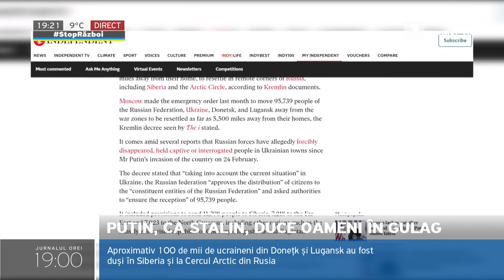Aproximativ 100 de mii de ucraineni din Donețk și Lugansk, au fost duși în Siberia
Aproximativ 100 de mii de ucraineni din regiunile Donețk și Lugansk ar fi fost trimiși la peste cinci mii de kilometri de casă, în Siberia, Cecenia, Caucazul de Nord și Daghestan. Locuitorilor din Mariupol li s-a cerut să semneze că trupele ucrainene ar fi împușcat în oraș, nu rușii. Informația apare într-un material publicat de „The Independent”, care susține că a intrat în posesia unor documente oficiale ale Moscovei. Liderii de la Kremlin nu au comentat informațiile.